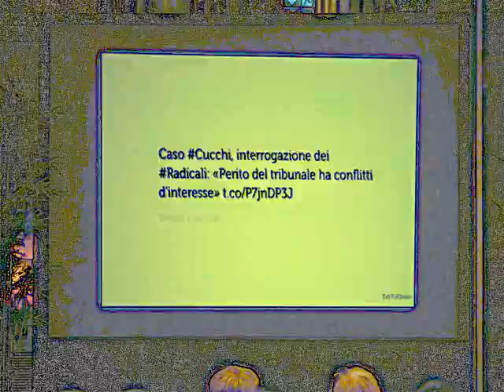Roma - 1-4 Novembre 2012 - XI Congresso Radicali Italiani - Walter Vecellio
Gianni Colacione intervista Walter Vecellio - Direttore di Notizie Radicali.

Artista: Lada Laika
Brano: LOST! (In the Valley of Shadows, Can You See The Light??)
Album: Rad Like Whoa EP, 2009.
Lic. CC: By-Sa